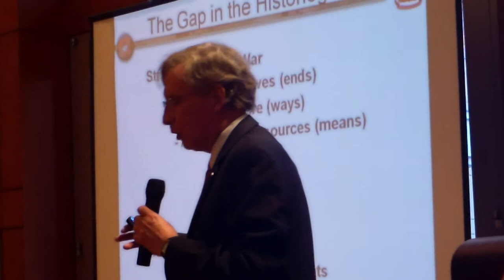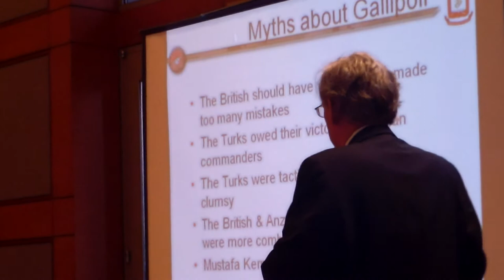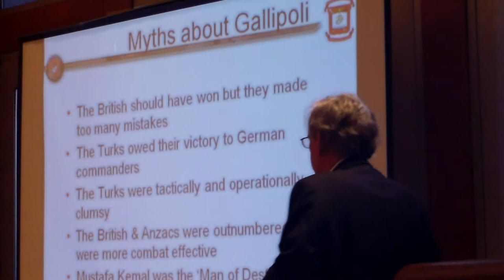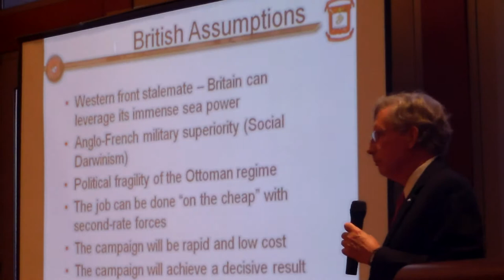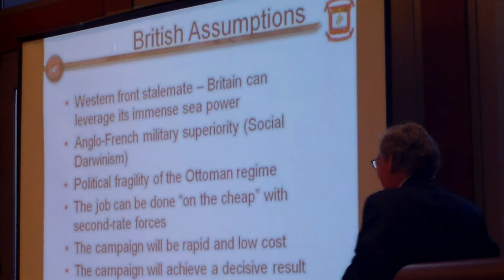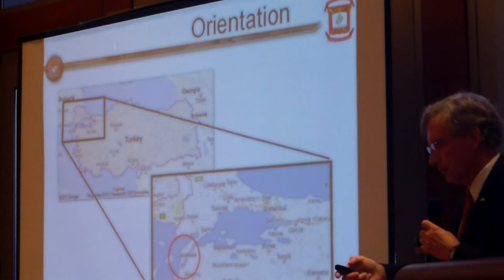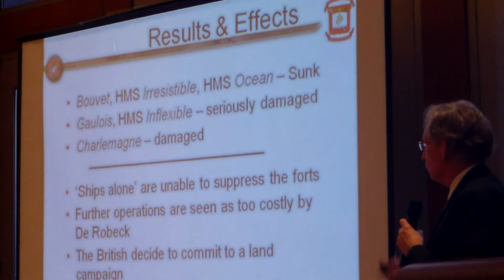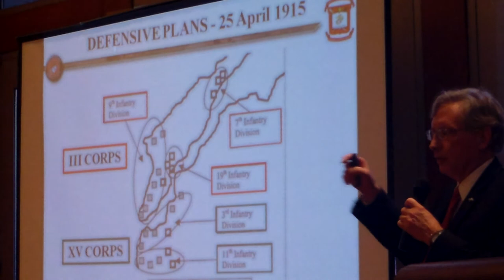Part 1 Lecture April 28, 2015 Gallipoli | COMMAND UNDER FIRE by Edward J Erickson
Lecture April 28, 2015 Gallipoli | COMMAND UNDER FIRE by Edward J Erickson
Recorded for Silk|ROAD by Erju Ackman